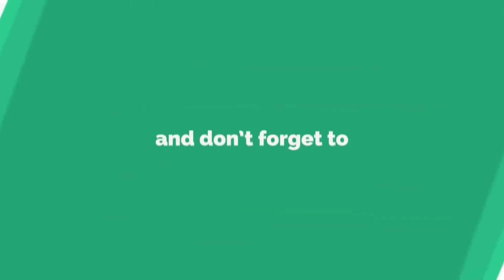16|| Priyanka Bilung || Crafting My Rosary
Lucknow Diocese Youth Commission presents Crafting My Rosary , Participants were asked to craft a rosary and celebrate the Feast of Mother Mary in a new Quarantine way.